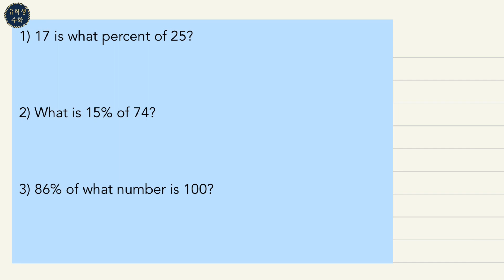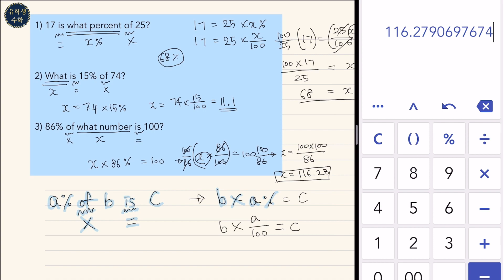is what percent of / of what number is / what is percent of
1) 17 is what percent of 25?
2) What is 15% of 74?
3) 86% of what number is 100?

Practice solving percent problems

유학생 수학은 15년 경력의 한국 수능수학, 캐나다/미국 유학생 수학 전문가 시윤쌤과 함께 해요💫

제가 한국에서 수능수학 10년을 가르치다 캐나다에 온거라
매일 공부를 하고 있지만 영어발음이나 용어에서 100% 정확하지 않은 것도 있을거예요
건강한 피드백은 언제든지 환영하고, 또, 감사드립니다. 🙏

Study Math with Siyoon